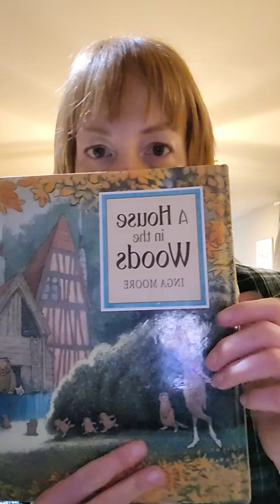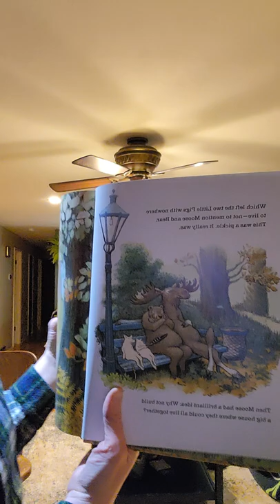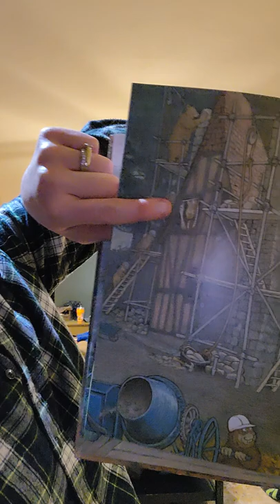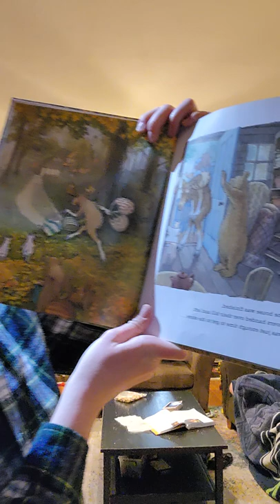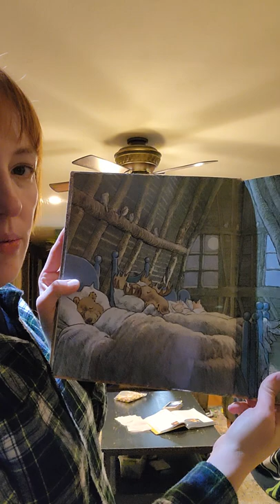A House In The Woods by Inga Moore